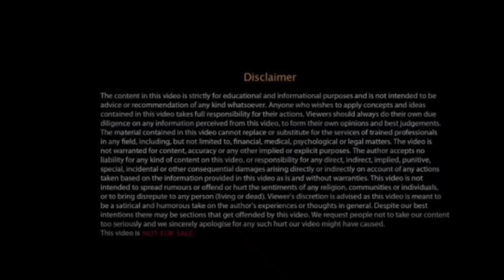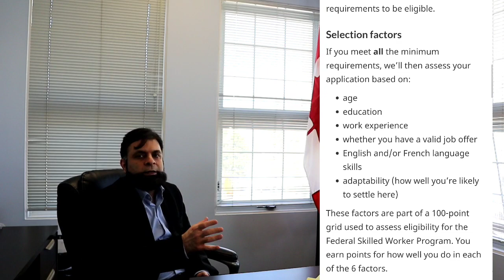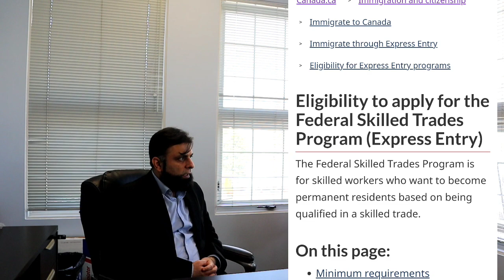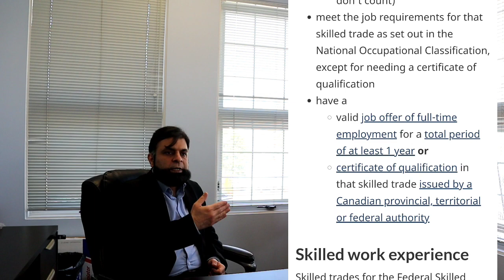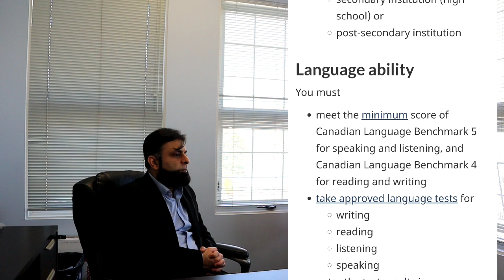BIG NEWS FOR EXPRESS ENTRY, PNP ,JOB OFFERS AND LMIA OF CANADA 2023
Office Address: 2 County Ct Blvd Unit 400, Brampton, Ontario Canada Please Call/Whatsapp us if you need any help WhatsApp me FIND AN IMMIGRATION PROFESSIONAL

The content in this video is strictly for EDUCATIONAL and INFORMATIONAL purposes and is not intended to be immigration advice or recommendation of any kind whatsoever. Anyone who wishes to apply the concepts and ideas contained in this video takes full responsibility for their actions. The material contained in this video cannot replace or substitute for the services of a Regulated Immigration Consultant.